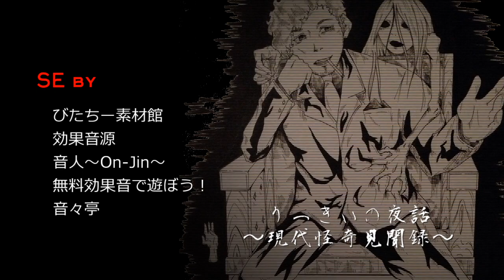【怪談朗読】アカエ様【りっきぃの夜話】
伝承される話「○○様」系のお話です。
僕は泳げるのですがどうにも海が怖くて…。
さらに海が怖くなる、そんな話です。

BGM
H/MIX GALLERY 様
画像
写真素材　足成　様